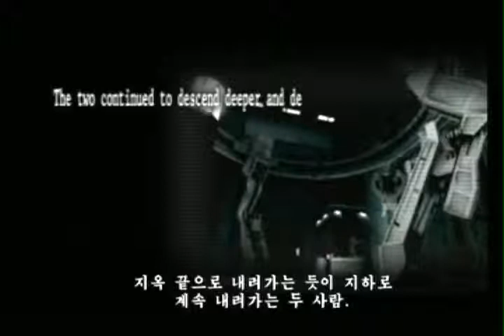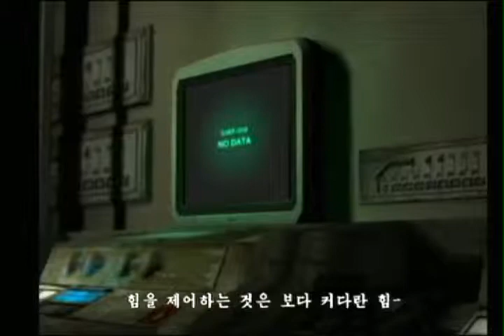Bio Hazard Umbrella Chronicles 엄브렐러종언3